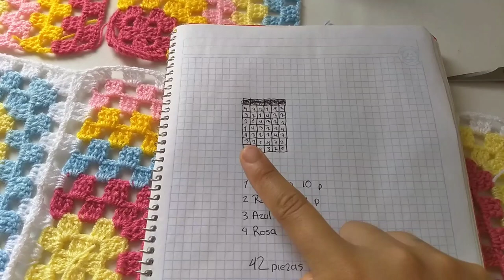Sabanita o Manta Tejida a Gancho Crochet con Unión de Grannys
HOLA COMO ESTAN EN EL VIDEO DE HOY LES MUESTRO COMO HACER LAS UNIONES DE UN GRANNY.

48,556 SUSCRIPTORES

MUSICA UTILIZADA;

Crunky - Freedom Trail Studio